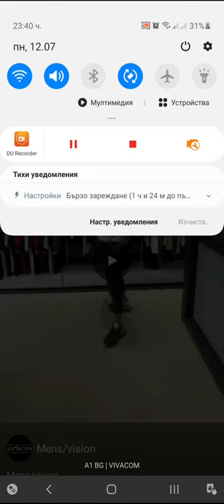Archero Chapter 19.Level-1 to 10